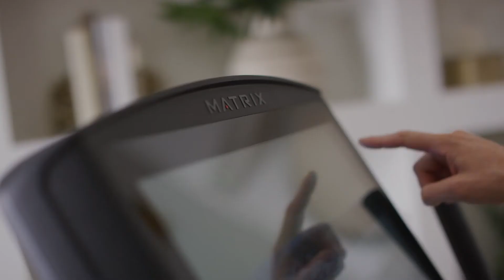Matrix – The New Now-6s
Fitness for the new now

Matrix